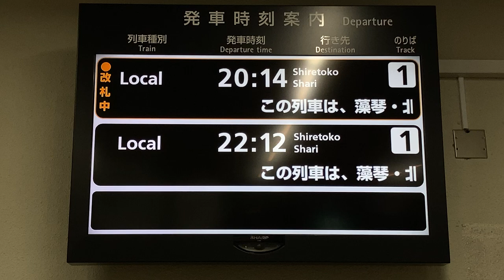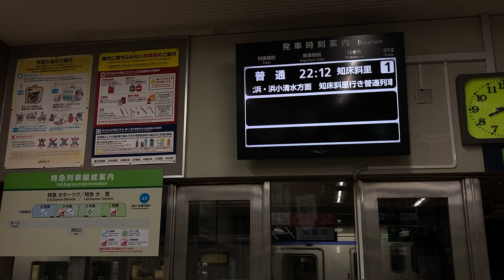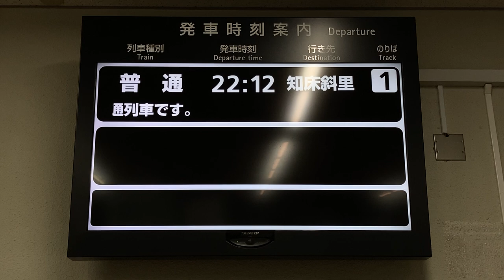JR北海道 網走駅 改札口 LCD発車標(発車案内ディスプレイ) その2